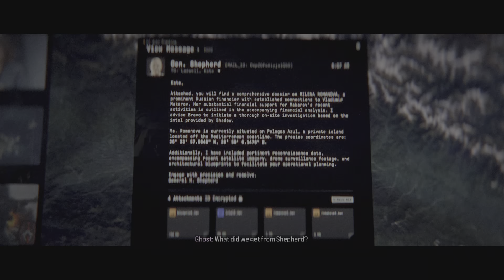Campaign Mission Flashpoint PlayStation 5 Guide Gameplay Call of Duty: Modern Warfare III